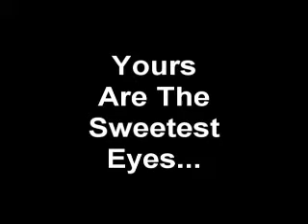Sweetest Eyes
The Sweetest Eyes